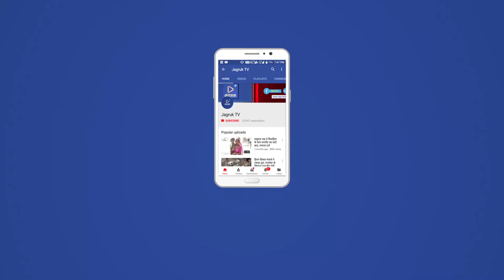JAGRUK TV : पाली : खेलकूद प्रतियोगिता का शुभारंभ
पाली । राजकीय प्राथमिक विद्यालय खेलकूद प्रतियोगिता पाली पंचायत समिति क्षेत्र के भाटो की ढाणी में गुरुवार से प्रारंभ हुई ।
       तीन दिवसीय प्रतियोगिता में 13 स्कूलों के छात्र भाग ले रहे हैं प्रतियोगिता का शुभारंभ करते हुए क्षेत्रीय विधायक व मुख्य सचेतक मदन राठौड़ ने कहा कि सरकार जिस तरह से शिक्षा के साथ खेल के क्षेत्र में पैसा खर्च कर रही है उसके परिणाम अब नजर आने लगे हैं ग्रामीण क्षेत्र की सरकारी स्कूलों में भी शिक्षा का स्तर सुधरा है । उन्होंने खेल के लिए पर्याप्त साधन उपलब्ध करवाने का भी पूरा भरोसा दिलवाया इस मौके पर यूआईटी चेयरमैन संजय ओझा प्रधान श्रवण बंजारा क्षेत्रीय जनप्रतिनिधि भी मौजूद थे यहां पहुंचने पर स्कूल प्रशासन की ओर से अतिथियों का स्वागत किया गया